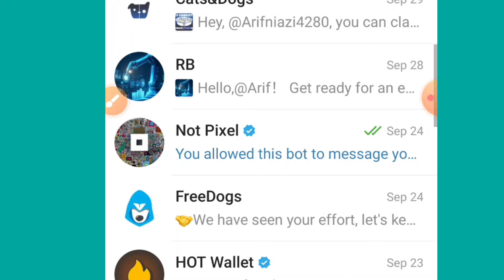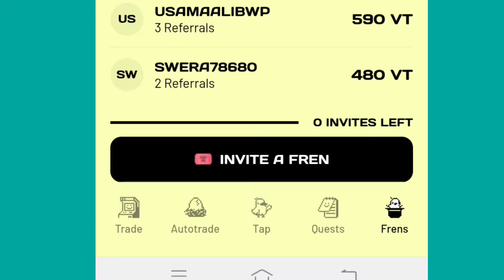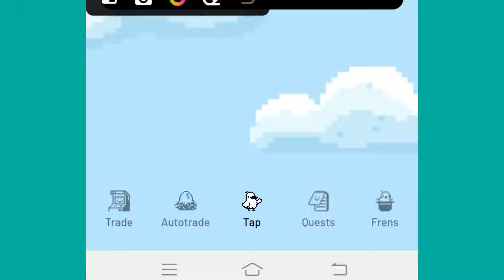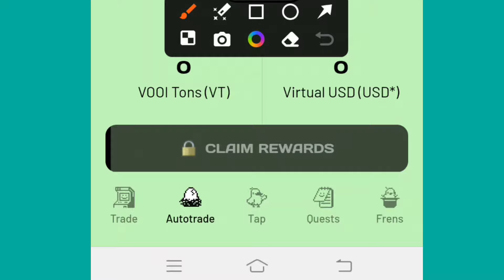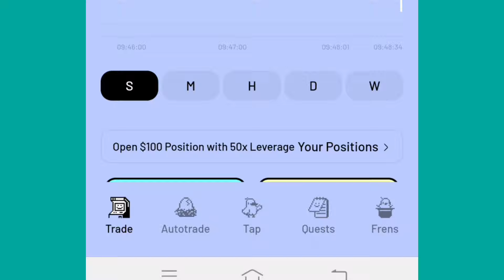vooiairdrop | Vooi referral Code reach | vooi airdrop referral Code | vooi airdrop kaam kaise kare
In today's video we are introducing a new verified airdrop called vooi airdrop
This airdrop is supported by Binance.  Referral reach problem is also coming in vooi airdrop, we have also told about it in this web.
How to work on vooi Airdrop know complete details in this video

Vooi airdrop Link

binance coin
binance airdrop
binance bot
vooi airdrop
vooi referral code reach
vooi airdrop referral code
vooi airdrop per kaam kaise kare
telegram bot
telegram verified airdrop
free airdrop